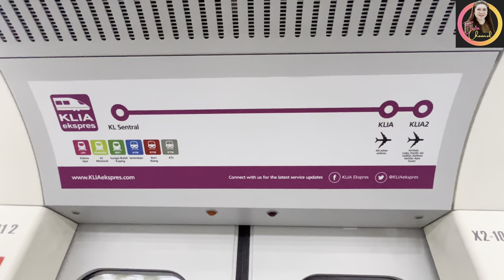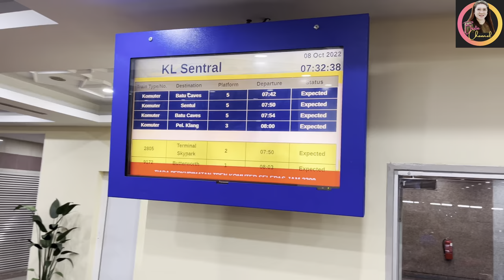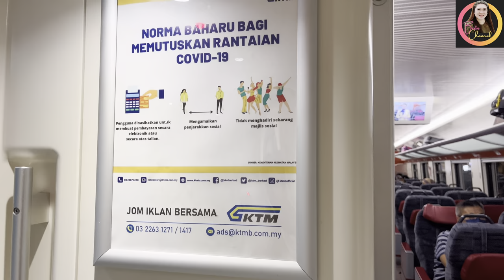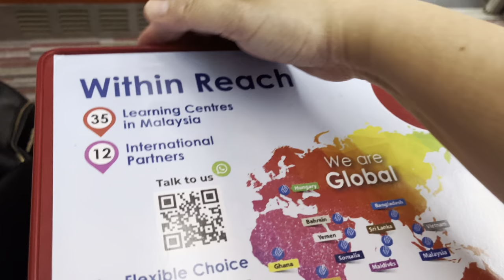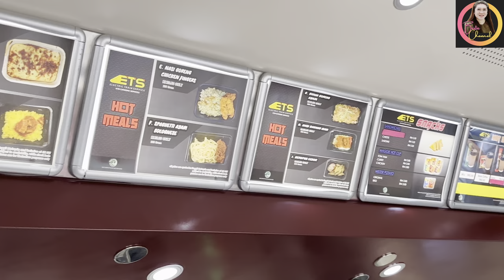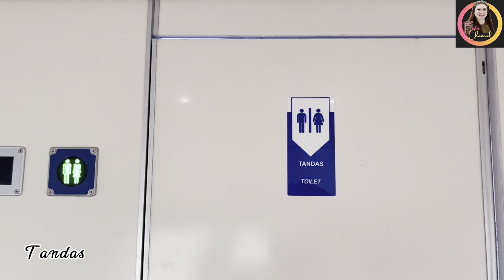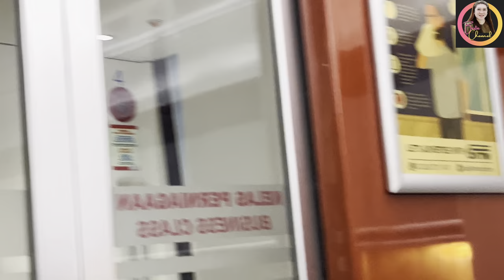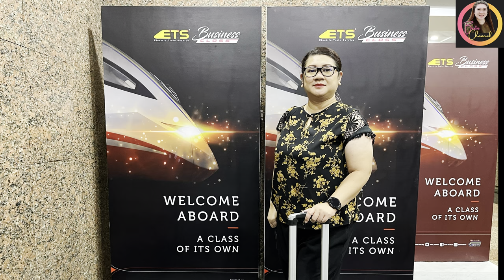KTM ETS Business Class| From KL Sentral to Butterworth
ETS which stands for Electric Train Service is an inter-city rail service operated by the Malaysian national railway operator Keretapi Tanah Melayu Berhad. It is the fastest metre gauge train service in Malaysia that currently operates along the electrified and double-tracked stretch of the West Coast Line between Gemas and Padang Besar on the Malaysia-Thai border. The ETS train schedule in Malaysia can be categorized into the Gemas – Padang Besar and Padang Besar – Gemas routes.
The trains travel up to 140 km/h (87 mph) on an electrified metre gauge rail line. Therefore, the ETS can be classified as a Higher Speed Rail train service. However these services use the 1,067mm (3 ft 6 in) gauge. In view of this, it is possible that the KTM ETS service is the only inter-city rail line recorded in the world using 1,000 mm 3 ft 3 3⁄8 in) metre gauge at the maximum speed of 140 km/h.

Type Of ETS Services are:
ETS Platinum
ETS Gold
ETS Silver

The major routes for ETS trains are:
Gemas - KL Sentral - Padang Besar
KL Sentral - Ipoh
KL Sentral - Butterworth
KL Sentral – Padang Besar

Most important stations along the route are:
Kl Sentral (popular as a main transportation hub, urban sightseeing, leisure, entertainment, business hub and ultimate shopping experience).
Ipoh (known for its food, beverages, sightseeing, heritage buildings and religious sites).
Butterworth (a town in Penang popular with a dual carriageway bridge across to Penang, shuttle ferry service connecting Georgetown and the mainland, heritage Colonial buildings as well as being a fantastic food paradise).
Padang Besar (a town near the Thailand border, friendly people with remarkable & famous Malay village buildings).